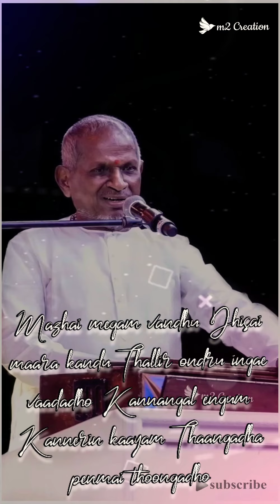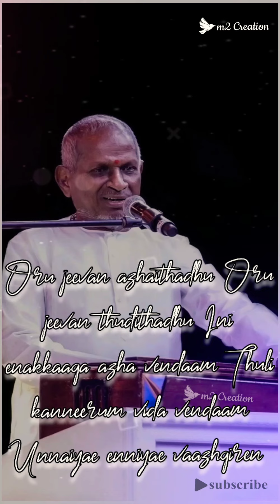🌺💞காதல் எல்லாமே மாயம் 😥 Oru Jeevan Azhaithadhu💞🌺 WhatsApp Status